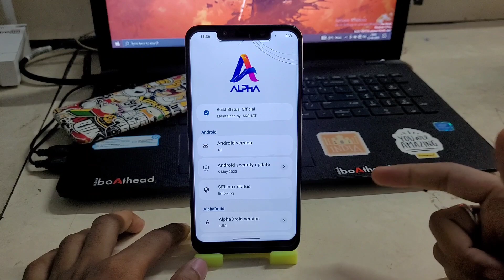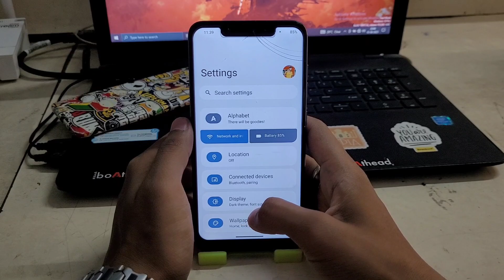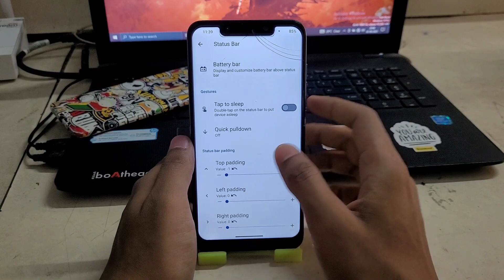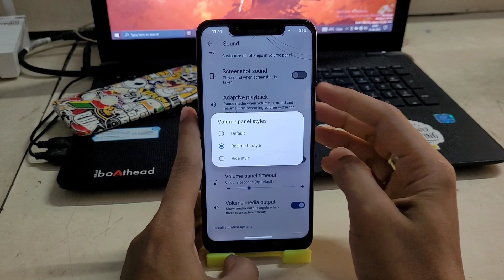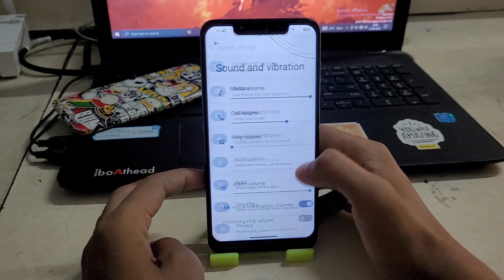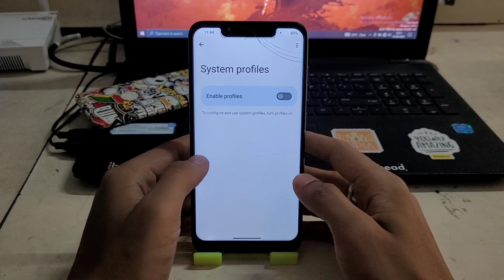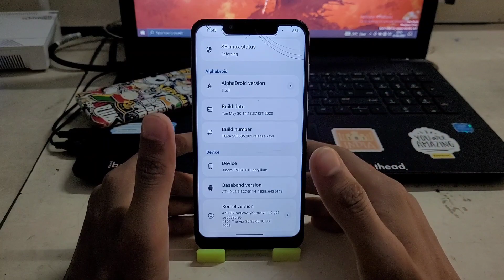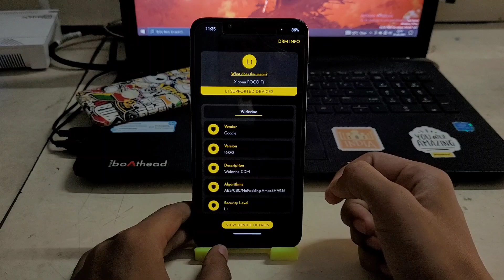AlphaDroid 1.5.1 Official Android 13 Review | Better than Custom ROMs available in Market⚡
Here's the alternative ROM of CrDroid with polished stuffs. I'm talking about AlphaDroid latest 1.5.1 official custom ROM which is very stable, optimised and polished ROM which can be used as a daily driver. I used this ROM for more than 1month that's why very few custom ROM reviews on my channel this month.

⚡Maintainer of this ROM (DEVELOPER) for Poco F1 - @leopubglover (TG name)

Camera - I record with phone Samsung Galaxy S20 FE 5G

OTHER QUERIES (Public queries to YouTube😂):-
Best all rounder Custom ROM Redmi Note 7/7S (Lavender) AlphaDroid 1.5.1 Android 13
The Best Custom ROM for gaming, customisation & battery backup
Install AlphaDroid 1.5.1 Custom ROM in Poco F1, Redmi Note 9S, Redmi Note 9 Pro, Redmi Note 9 Pro Max and POCO M2 Pro & Redmi Note 7S
Install AlphaDroid 1.5.1 Android 13 Custom ROM in any Android device.
AlphaDroid 1.5.1 Android 13 Custom ROM for Redmi Note 9S, Note 9 Pro, Note 9 Pro Max and POCO F1 (Beryllium)
Best AlphaDroid 1.5.1 Custom ROM based on Android 13.
Install AlphaDroid 1.5.1 Custom ROM in any Android Smartphone.
Stock Android feel in Redmi with AlphaDroid 1.5.1 Android 13 Custom ROM.
fastest and smoothest Android 13 Custom ROM AlphaDroid 1.5.1 OFFICIAL Android 13 May Custom ROM Review.
AlphaDroid 1.5.1 Official May Security Patch Custom ROM Review.
Best Custom ROM for Gaming ft. Redmi Note 7/7S/7Pro.
Best Custom ROM for POCO M2 Pro/Redmi Note 9S/Redmi Note 9 pro/Redmi Note 9 Pro Max & Poco F1
Best ROM for Poco M2 Pro, Poco F1 & Redmi Note 7/7S/7Pro.
One of the best custom ROM for Miatoll devices
Best custom ROM for Miatoll devices
Gaming ROM for Poco M2 Pro
Gaming ROM Poco M2 Pro

Searchable tags